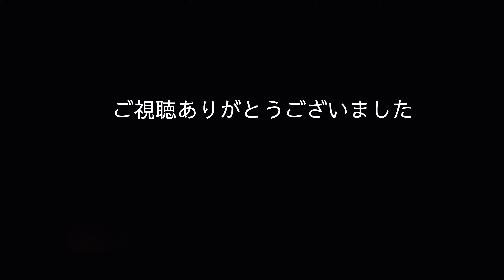【名古屋弁をしゃべる犬】母ちゃん、どこ？【おしゃべりペット】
【名古屋弁をしゃべる犬】おしゃべりペット 可愛い犬の面白動画 トイプードル プリン!
名古屋に住む トイプードル プリンは名古屋弁でおしゃべりする犬

犬が名古屋弁をしゃべる ？
かわいい面白動画！

★今回のお話★

気がつけば家に誰もいない…
母ちゃんがいなくなって心配するプリン
どうなった？？

犬ちゃんとの暮らしは本当におもしろいですね(^_-)-☆
毎日癒されてます！

☆☆プリンのプロフィール☆☆
プリン▶︎2015年12月23日 誕生
                トイプードル ♂
                 現在体重7kg over！
                 穏やかな性格
                 縄張り意識は強め…
                 車、自転車大嫌い！
                （車酔いが超激しい…）
☆☆登場人物のご紹介☆☆
                      【プリンの格付け】
母ちゃん(私)40代   ☆親分
姉ちゃん13歳          ☆仲間
兄ちゃん11歳          ☆子分1
父ちゃん50代          ☆子分2

【名古屋弁をしゃべる犬】母ちゃん、どこ？【おしゃべりペット】でした